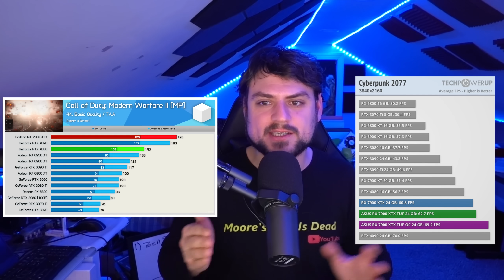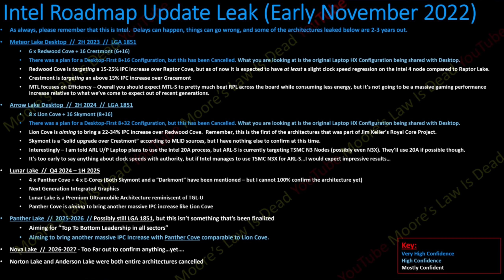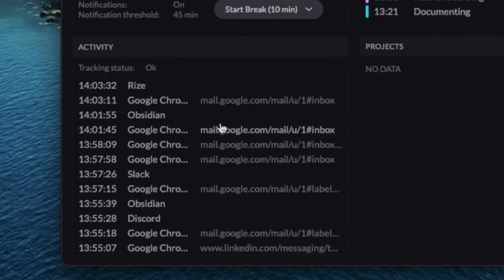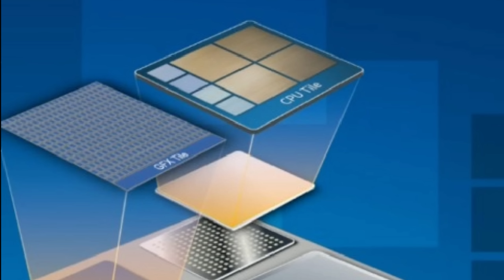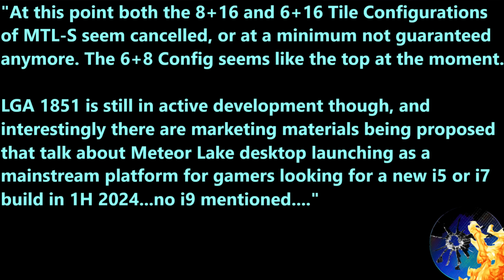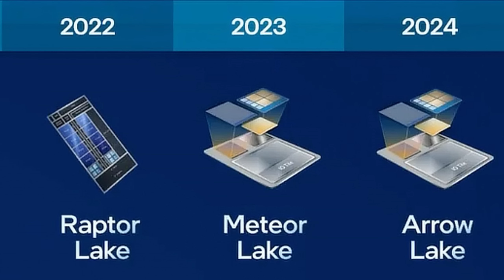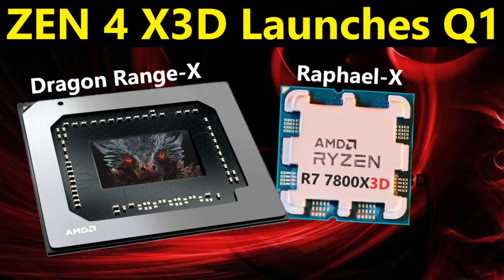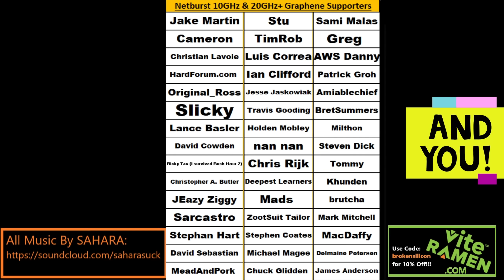Meteor Lake is in TROUBLE – Can Intel survive till 2024?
0:00 Happy Holidays Everyone!
2:40 Intel’s problems make AMD’s RDNA 3 issues look like nothing-burgers!
4:21 Recapping Meteor Lake leaks
8:05 MTL-S may be a Rocket Lake situation…
11:17 A 6+8 MTL LGA 1851 Flagship before ARL would be fine if called “i5”
13:00 Unexpected Intel 3 Delays could Explain any Miscalculations…

2021 Video Intro by Tom & abstractrealism on the MLID Discord